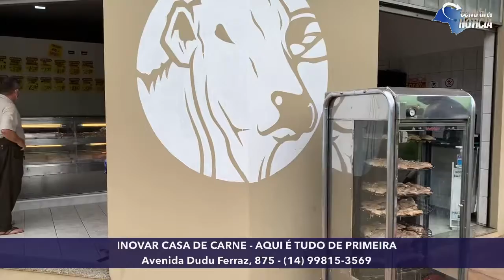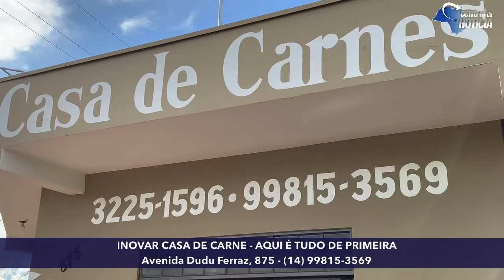PARA SEU FINAL DE SEMANA SER DE ECONOMIA E COMIDA BOA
Conheça a marmita de carne assada, que custa R$  29,90

Pode chamar no telefone ali em baixo, encomendar a carne assada pronta para o final de semana, passar buscar ou mandar entregar

Na Inovar Casa de Carnes, só tem carne Angus e dá pra encomendar carnes assadas, recheadas e maionese para o final do ano

Chegou o final de semana da carne, no melhor açougue da cidade. Aproveita e passe pela Avenida Dudu Ferraz,  875, em Jaú.